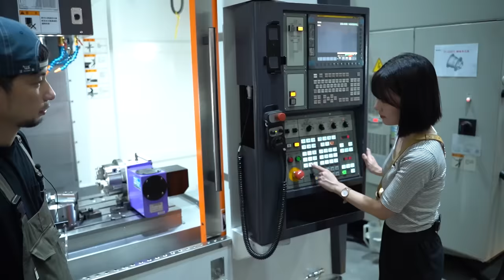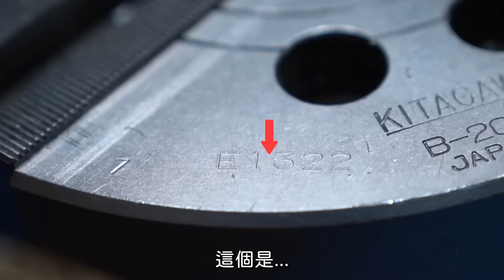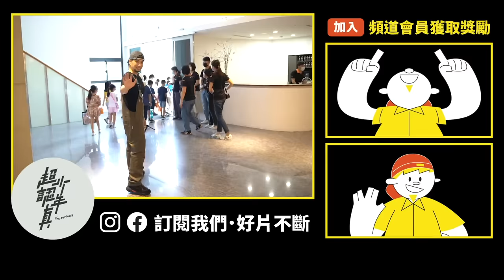CNC機械夾頭教學！岳父前直接帶走千金看未來大事業 【超認真少年】KITAGAWA Machine Tool & Chuck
在爸爸面前帶走女兒 是超認真的表現嗎？
特別感謝：北川夾頭、德貿股份有限公司、晶禧科技、台中精機

來自社長的訊息：收看超認真少年的觀眾朋友們，大家好！
目前提供台灣地區的觀眾朋友們的專屬優惠，現在購買北川夾頭，馬上就能享有20%的折扣。請務必趁此機會購買並試用世界第一的夾頭、Kitagawa的產品，實際感受高精度夾持和使用的便利性！

【熱門影片】
1台車床抵6間工廠 車床基礎介紹 傳統車床 CNC 自動化整合 Taiwan lathe history (traditional lathe , CNC, DMG MORI )